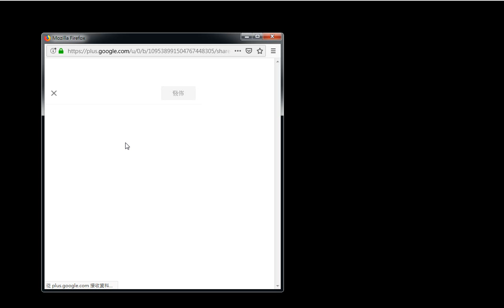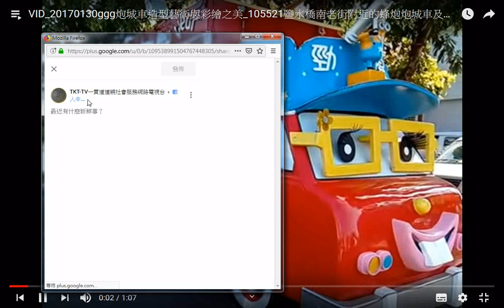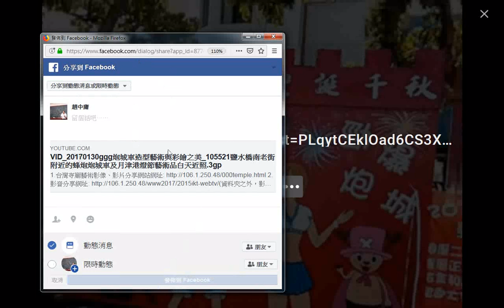瀏覽 VID 20170130ggg炮城車造型藝術與彩繪之美 105521鹽水橋南老街附近的蜂炮炮城車及月津港燈節藝術品白天近照 3gp